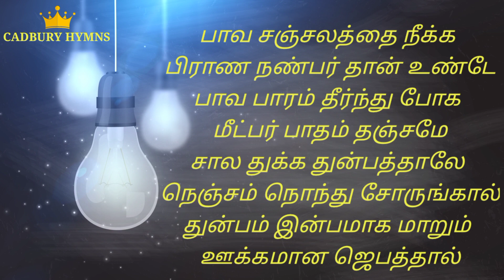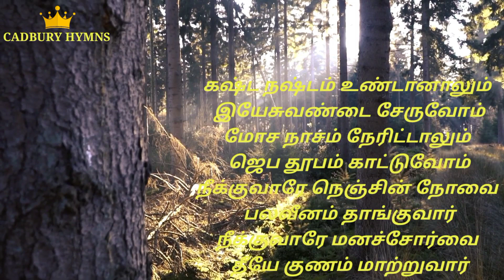pamalai 376 Song no 552[பாவ சஞ்சலத்தை நீக்க][What a friend have in jesus]Tamil version..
SONG LYRICS

1. பாவ சஞ்சலத்தை நீக்க பிராண நண்பர் தான் உண்டே
பாவ பாரம் தீர்ந்து போக மீட்பர் பாதம் தஞ்சமே
சால துக்க துன்பத்தாலே நெஞ்சம் நொந்து சோருங்கால்
துன்பம் இன்பமாக மாறும் ஊக்கமான ஜெபத்தால்

2. கஷ்ட நஷ்டம் உண்டானாலும் இயேசுவண்டை சேருவோம்
மோச நாசம் நேரிட்டாலும் ஜெப தூபம் காட்டுவோம்
நீக்குவாரே நெஞ்சின் நோவை பலவீனம் தாங்குவார்
நீக்குவாரே மனச்சோர்வை தீயே குணம் மாற்றுவார்

3. பலவீனமானபோதும் கிருபாசனம் உண்டே!
பந்து ஜனம் சாகும் போதும் புகலிடம் இதுவே
ஒப்பில்லாத பிராண நேசா! உம்மை நம்பி நேசிப்போம்
அளவற்ற அருள் நாதா! உம்மை நோக்கிக் கெஞ்சுவோம்